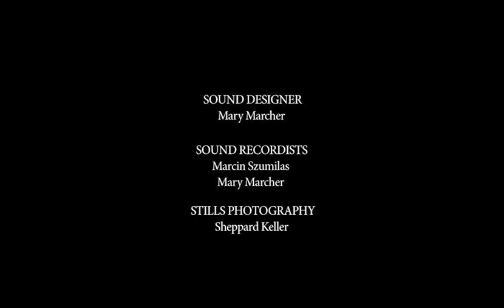outside - a short drama about psychosis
Do you know what it is like to subjectively know psychosis? Do you know the bravery needed just to embark on a shopping trip? Can you reach out and touch a world that can cause so much terror? Can you be in the shoes of madness for a moment?